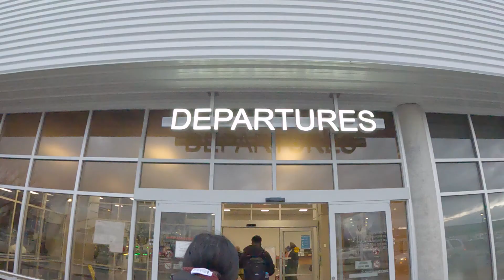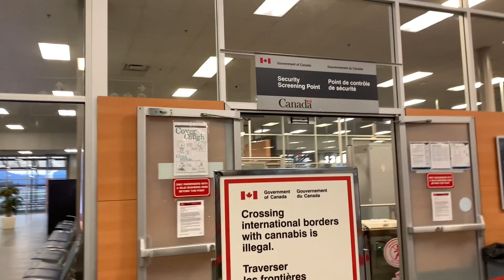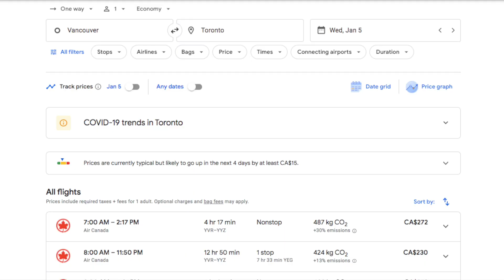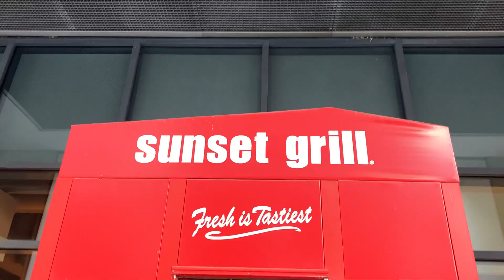Vancouver to Toronto in ONLY $50 ✈️ | CHEAPEST way to travel in CANADA 🇨🇦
📷 Vlogging Gear:
Phone Gimbal: DJI OM 4 SE
GoPro Hero 9